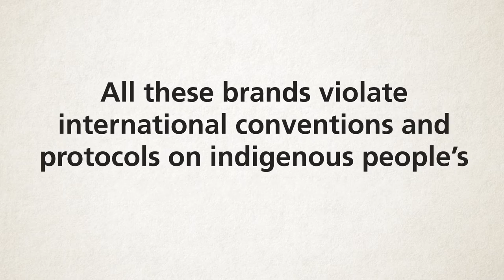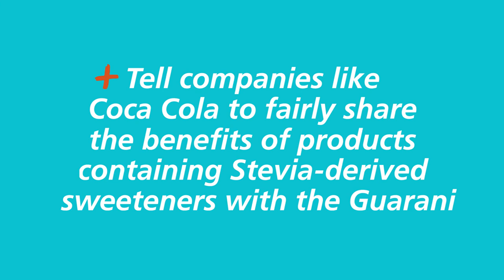The Bitter Sweet Taste of Stevia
**Coke profits, while the traditional users of Stevia are left empty-handed**

Join the campaign of Public Eye, SumOfUs, Pro Stevia Switzerland and France Libertés : sign the petition to tell Coca Cola to settle with the Guaraní on a fair and equitable sharing of the benefits arising from the commercialization of Stevia-based products